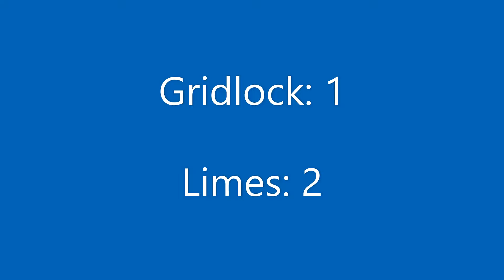Rainbow 6 Siege 1v1 (Team Kill) Limes vs Gridlock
Limes vs Gridlock 1v1 team kill who is better.

Most of these games are in Ranked.